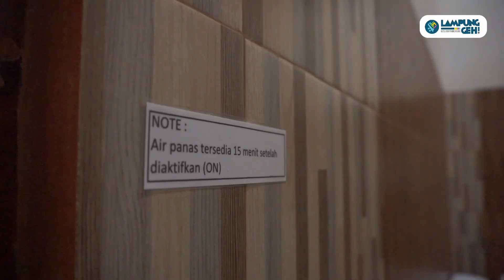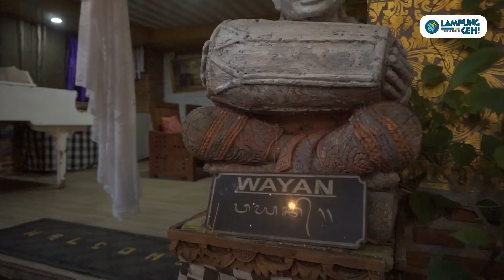Kubu Selem: Penginapan dan Resto dengan Nuansa ala Pulau Dewata, Bali | Lampung Geh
Kubu Selem Villa & Resto, sebuah penginapan di Bandar Lampung yang menyediakan tempat ala daerah Bali. Lokasinya ada di Perumahan Griya Abdi Negara, Jalan Tirtayasa Kelurahan Sukabumi, Kecamatan Sukabumi, Kota Bandar Lampung.

Owner Kubu Selem ini asli orang Bali. Sehingga, penginapan yang awalnya hanya restoran ia atur ulang menjadi vila dan restoran. Hal ini dilakukan agar ada tempat bernuansa Bali di Lampung, terkhusus di Bandar Lampung.

Ayo bantu Lampung Geh untuk membangun channel ini :)
Artikel : Bella Ibnaty Sardio
Video : Yogiez Seprinanda Zain
Host : Ari Maliq